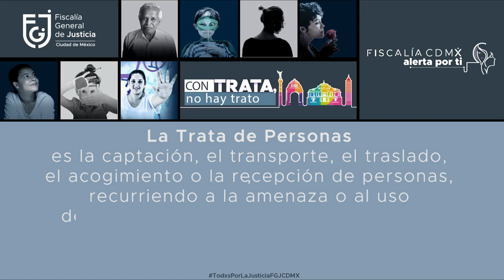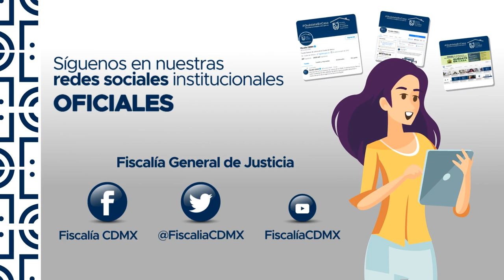La Fiscalía CDMX cuenta con diferentes instancias para combatir la Trata de Personas